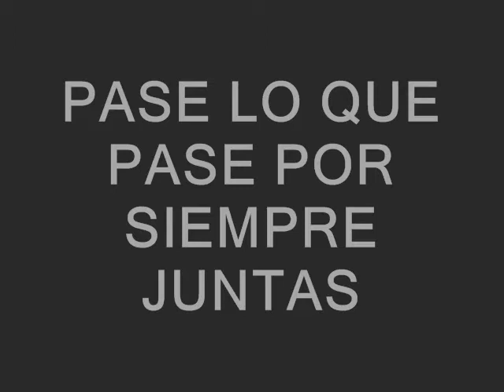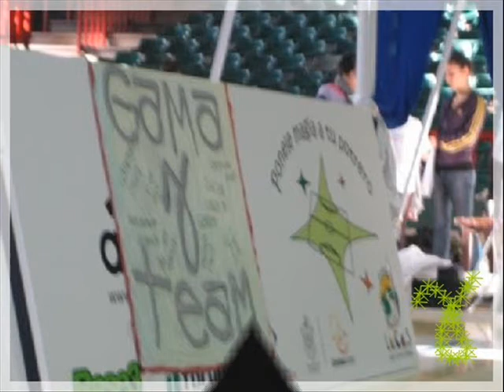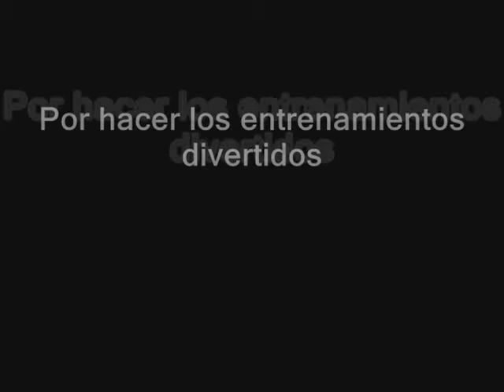GAMA TEAM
ES ALGO PARA ESAS PERSONAS QE QIERO MUCHO
SOFY INA POPI DARYS MILI JOSE Y CAMI